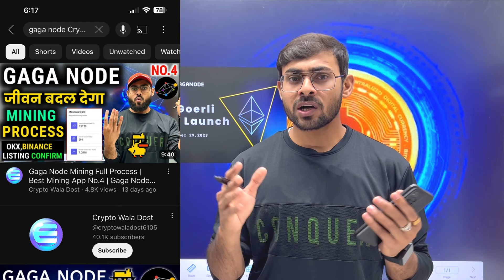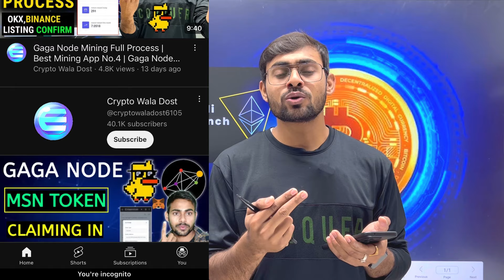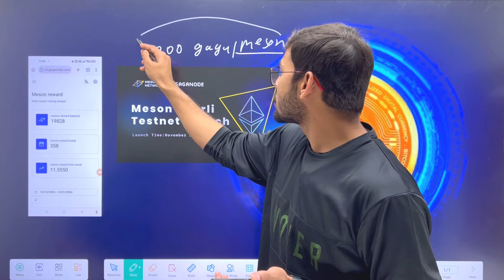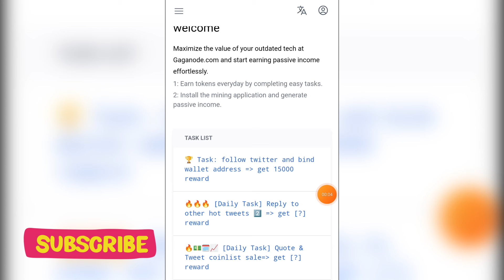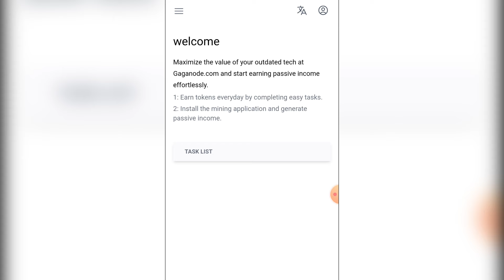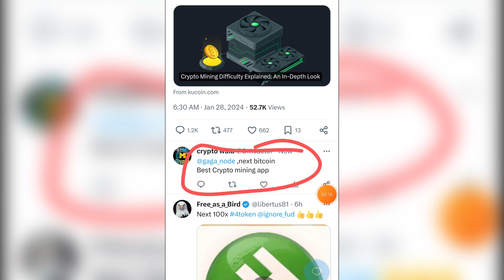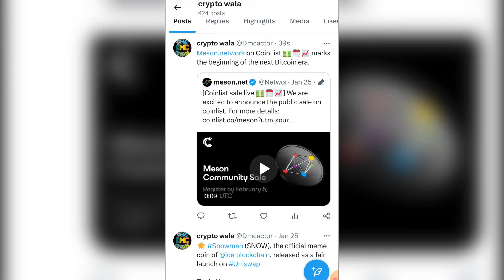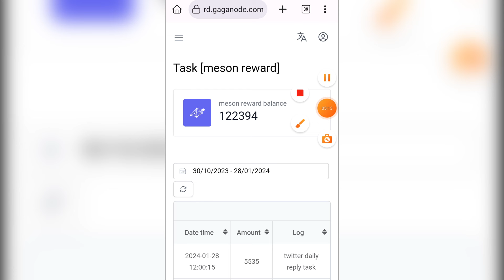Gaga Node Earning 10k Daily Task बिना Mine किए🤩। Gaga Node New Upadte || Gaga Node Daily Task Karen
Key!
gaga node mining,gaga node convert meson ,gaga mining daily task